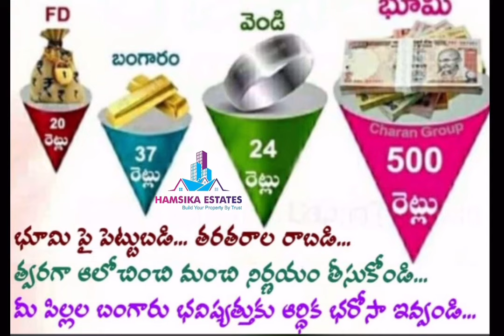East Face Flats Sale In Tridasa | Resale 3BHK Flats in Tridasa | Flats in My Home Tridasa Sale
3BHK East Face Flat - Sale in - My Home Tridasa - Tellapur

1840 Sq Ft
Ready to move
New Flat
Corner Flat
21st Floor

*No GST* - Best Price Compared to Company Price

Luxury Balcony View & Road Side View

Very Good Amenities
Beside Temple & Meeru International School

We have Residential Open Plots, Appartment’s, Villas, Commercial Space and etc… in Hyderabad.
We also Deals with Resale properties surrounding Hyderabad upto 80km radius.

Best and Right investment on land with short term growth and fast resale zone approach us. We will guide or suggest you for Right Property👍.

And also deals resale open plots inside RRR(Regional Ring Road) in Hyderabad.

We also deals with Appartment’s, Villas and Commercial Space in Hyderabad.